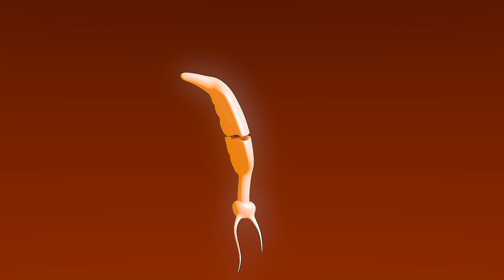Il Cartografo - Ep 02 - Uscardo [Jap/Eng/Fra/Ita SUBS]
Episodio Tratto Dalla Serie  Il Cartografo, Ideata Dagli Uochi Toki E Realizzata In Collaborazione Con
Megabaita  (Marcos E Gec)  E Giovanni Succi (La Morte, Bachi Da Pietra)

Prodotto Da:
Albarosa Gatti
Alberto Cascione
Alberto Choukhadarian
Alberto Morandin
Alberto Talini
Alessandra Casella
Alessandra Lazzarini
Alessandro Anzalone
Alessandro Baronciani
Alessandro Biscarini
Alessandro Catalano
Alessandro Cuscina
Alessandro Fava
Alessandro Longo
Alessandro Perrone
Alessio Crispino
Alessio Del Donno
Alessio Giuseppe Ferraioli
Alessio Tenaglia
Alexandru Moraru
Alfredo Menghini
Allegri Alessandro
Alma Malara
Andrea Besozzi
Andrea Carlotto
Andrea Cogno
Andrea Coser
Andrea Cozzolino
Andrea Del Padre
Andrea Dellapiana
Andrea Fontana
Andrea Lodi
Anna Lorenzon
Anna Noci
Antonia Maggioli
Stefano Mularoni
Mirke
Antonio Adamo
Antonio Osea Mansi
Argiuna Grassi
Bernardo Anichini
Boring Machines
Caldara Giacomo
Camillo Verrocchio
Carla Brasini
Carla Franco
Chiara Berri
Chiara Rossetto
Claudio Basili
Claudio Limonta
Claudio Malfetti
Cristiana Facchini
Cristiano Denei
Damiano Bacci
Daniel Dovico
Daniele Antolini
Daniele Fantoni
Daniele Gargano
Daniele Gerosa
Daniele Luconi
Daniele Uberti
Dario Della Rossa
Dario Errico
Davide Bonacina
Davide Buscemi
Davide Carini
Davide Passoni
Davide Sperandio
Davide Totaro
Denis Larcher
Diego Collazuol
Diego Favrin
Diego Iozzia
Barbara Doria
Diego Zucchetti
Domenico Russo
Eleonora La Monica
Eleonora Pacciani
Eleonora Persi
Elia Marini
Elisa Bocchini
Elvio Bissolati
Emanuel Gamberi
Emanuele Virgulti
Emiliano Rainis
Emiliano Schirosi
Enrico Vialardi
Eugenio Nonato
Fabio Cambié
Fabio Cappabianca
Fabio Fiori
Fabio Lutzu
Fabio Viziano
Federica Braut
Federico Bernocchi
Federico Dionisi
Federico Gallo Perozzi
Federico Pozzoni
Federico Quartiani
Federico Santoro
Filippo Giuffrida
Filippo Serra
Francesca Rizzo
Francesco Canessa
Francesco Farabegoli
Francesco Maria Castrovilli
Francesco Niccolai
Francesco Piazza
Francesco Sberna
Fulvio Chionetti
Gabriele Azzalin
Gabriele Giacinto
Gabriele Monopoli
Gabriele Penasa
Gabriele Pezzoni
Gaetano Ricucci
Giacomo Berlanda
Giacomo Lilliù
Giacomo Tosti
Gianluca Basili
Gianluca Callegari
Gianluca Lari
Gianluca Naitana
Giorgia Agnese Cereda
Giorgio Borghi
Giorgio Morina
Giorgio Pattarini
Giovanni Caramia
Giovanni Casijnelli
Giovanni Del Maestro
Giovanni Maranghi
Giovanni Portale
Giovanni Zanobini
Giulia De Luca
Giulia Francavilla
Giulia Menicucci
Giuliana Baccega
Giuliano Ciarloni
Giulio Palermo
Giulio Stelvio Locatelli
Giuseppe Cacciola
Giuseppe Candiano
Giuseppe La Greca
Gregorio Caporale
Guido De Bonfioli Cavalcabò
Guido Oriani
Igor Agnesi
Ilaria Manferdini
Irene Catanzani
Ivana Marchesi
Jacopo Cerolini
Jacopo De Matteis
Letizia Capelli
Lorenzo Bragaglia
Lorenzo Bregliozzi
Lorenzo Castelli
Lorenzo Morichetti
Lorenzo Quarta
Lorenzo Villa
Luana Corrias
Luca Bisceglia
Luca Chiaverini
Luca Erbifori
Luca Giacobazzi
Luca Lorenzini
Luca Mori
Luca Moroni
Luca Picconi
Luca Sorbini
Luca Torquati
Luca Vallese
Luca Volpi
Luciano Teghillo
Lucio Pol
Luigi Minervini
Luisa Santi
Maddalena Sgobbi
Manuel Grande
Manuela Spiga
Marco Adobati
Marco Alberto Matti
Marco Bellomo
Marco Gualtieri
Marco Manicardi
Marco Panzeri
Marco Tabellini
Maria Laura Arganini
Mariangela Piredda
Marianna Mombelli
Marta Spizzamiglio
Martin Rivoira
Massimiliano Larcher
Massimo D'amato
Matteo Della Chiara
Matteo Fioravanti
Matteo Gandini
Matteo Mariani
Matteo Molteni
Matteo Sbrana
Mattia Manferrari
Mattia Riva
Maurizio Masserini
Maurizio Piraccini
Mauro Falchi
Mauro Pinna
Maurri Filippo
Miceli Damiano
Michael Huber
Michael Pancher
Michael Rocchetti
Michela Boiocchi
Michele Baruffetti
Michele Mulas
Michele Pigliapochi
Michele Proietti
Mimmo Scalia
Mirke – Velvet
Mirko Piffer
Nardi Oliviero
Nicola Arioli
Nicola Ghittori
Nicola Stufano
Nicolò Antolini E Alice Sassaroli
Nicolò Fabbiane
Nicolo' Maria Mulas Marcello
Nina Loriaux
Olivia Ministeri
Paolo Cattaneo
Paolo Di Lorito
Paolo Piovani
Paolo Pizzo
Pasa Alessandro
Pierluigi Barzanti
Piero Forti
Pierpaolo Modugno
Pietro Ferri
Prodam Riccardo
Raffaele Schirosi
Ricardo Capucci
Riccardo Ancona
Riccardo Aquilini
Riccardo Muffato
Rita Ponticelli
Roberto Parotto
Rodrigo Afan De Rivera Costaguti
Ruben Giannì
Russo Marco
Salvatore Walter Amenta
Sara D'ottavio
Sassi Claudio
Scaroni Gino
Sebastiano Martinelli
Sebastiano Moro
Serena Nucara
Sergio Milan
Sergio Pilia
Sid Spartaco
Simone Bartolini
Simone Carrus
Simone Memè
Stefano Baronio
Stefano Caccia
Stefano Frosini
Stefano Medri
Stefano Pulici
Stefano Spalanzani
Stefano Toffol
Terzoni Christian
Thomas Pagani
Tommaso Busatto
Tommaso Cazzorla
Tommaso Di Spigna
Tommaso Di Spigna
Valentina De Biasi
Valeria Guarcini
Valerio Ciucci
Valerio Giuffrida
Valerio Zanghi
Vincenzo Carnazzo
Viola Serego
Vittorio Cobianchi
Wowa
Pasquini Roberto
Pasquini Roberto
Carolina Londrillo
Leonardo Recanatini
Fabio Recchia
Francesco Portesi
Gianluca Dominoni
Davide Toffolo
Giuseppe Sanfilippo